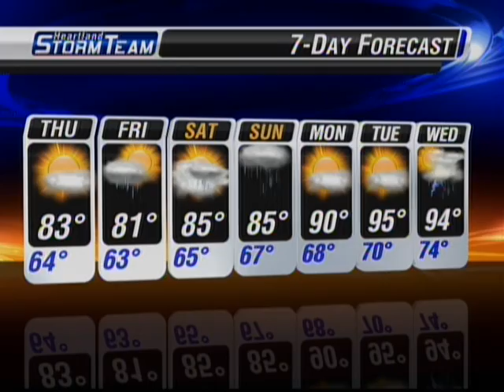Saying Goodbye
A twelve year career at KFVS-TV comes to an end.  Here is the end of Heartland News at Noon from Wednesday, June 22, 2011.